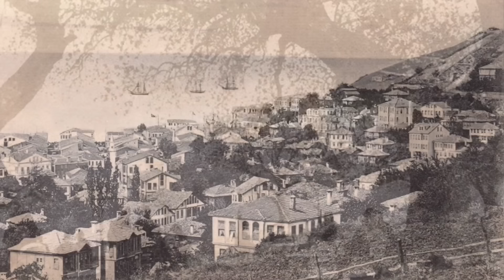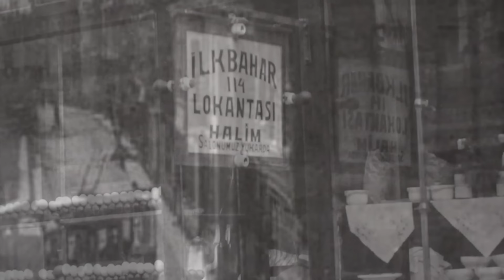FASIL ŞARKILARI (Özel Set) - Nevizade Geceleri - Hareketli Fasıl - Meşk-i Fasıl - Alaturka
Özenle seçtiğimiz birbirinden güzel şarkıları, nostaljik fotoğraflar eşliğinde huzurlarınızda.